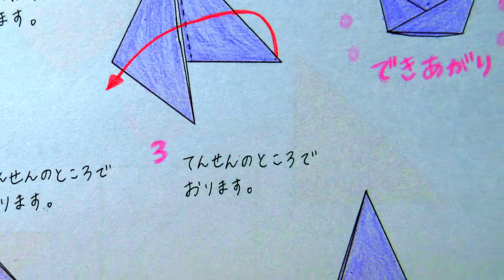おりがみ・とんがりぼうしhat）折り方・作り方・折り紙origami難易度★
とんがりぼうしhat）折り方・作り方・折り紙origami難易度★

新聞紙等の大きな紙で折ると、実際にかぶることができます♪

おりがみは実際に役立つものがたくさんつくれます。